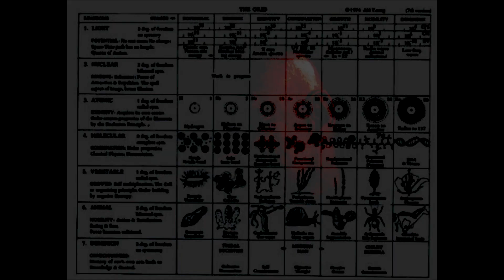Theories of Everything with Vernon Neppe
Vernon Neppe, MD, PhD, FRSSAf, is a neuropsychiatrist and head of the Pacific Neuropsychiatric Institute in Seattle. He is author, with physicist Edward Close, of Reality Begins with Consciousness: A Paradigm Shift that Works. He is also author of Déjà Vu Revisited, Déjà Vu: A Second Look, Déjà Vu: Glossary and Library, Cry the Beloved Mind: A Voyage of Hope, and Innovative Psychopharmacotherapy. His professional publications number over 700.  Dr Neppe has amplified many of his concepts in two of the websites linked with his work. his books are amplified. is his gateway and includes more information on the Neppe-Close model of the Triadic Distinction Vortical Paradigm.

Here, Dr. Neppe describes his criteria for a theory that can explain consciousness in terms of modern science. He challenges the skeptical, or naturalist, position that the a priori probability of psychic phenomena is close to zero. Instead, he maintains that a true theory of everything must include what parapsychologists call psi. He also claims that theories of consciousness must include the infinite. He draws upon infinity as a way of resolving the incompleteness theorem of Kurt Friedrich Gödel. He also differentiates between feasibility and falsification regarding theories of everything.

New Thinking Allowed host, Jeffrey Mishlove, PhD, is author of The Roots of Consciousness, Psi Development Systems, and The PK Man. Between 1986 and 2002 he hosted and co-produced the original Thinking Allowed public television series. He is the recipient of the only doctoral diploma in "parapsychology" ever awarded by an accredited university (University of California, Berkeley, 1980). He is also past-president of the non-profit Intuition Network, an organization dedicated to creating a world in which all people are encouraged to cultivate and apply their inner, intuitive abilities.